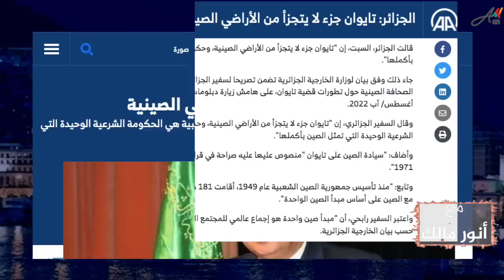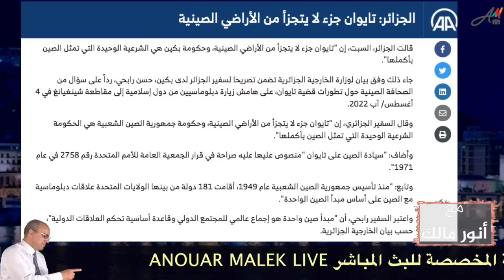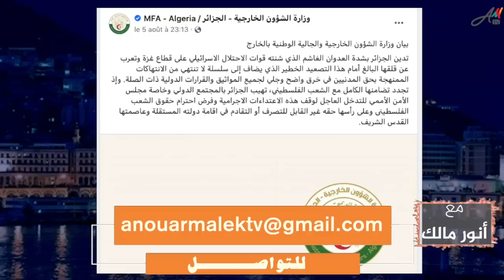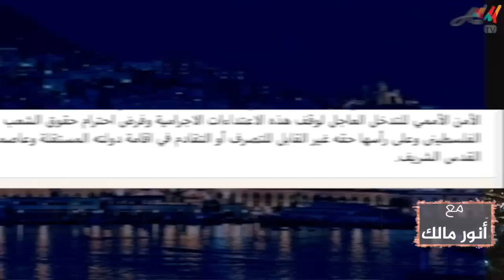تذبذب خارجي.. مواقف الجزائر من تايوان وغزة والمغرب والصحراء تفضح النظام العسكري